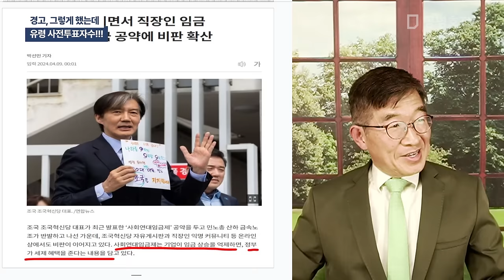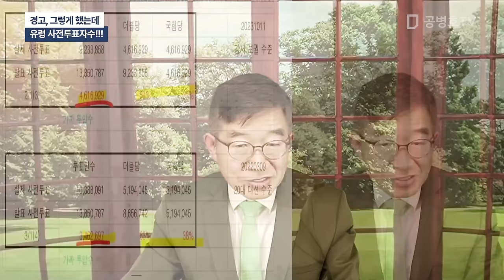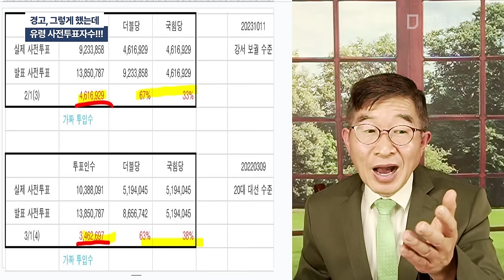경고, 그렇게 했는데 / 유령 사전투표자수!!! [공병호TV]